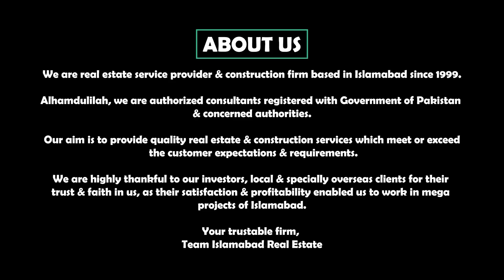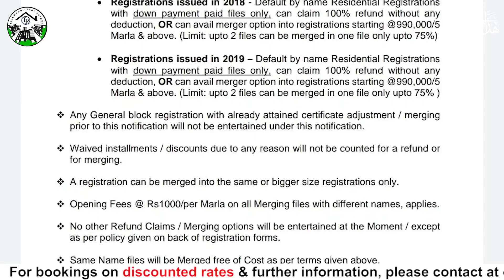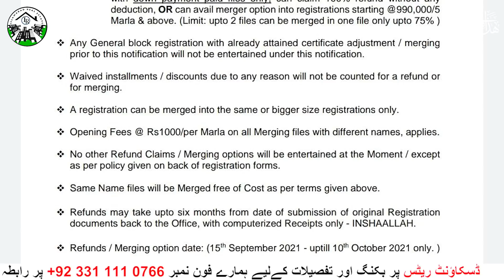Blue World City Islamabad || Blue World City Latest Notification || Files Buy Back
General :
Blue World City
Rudn Enclave
Faisal Town
Kingdom Valley
Army Welfare Trust AWT D-18

Others :
Eighteen Islamabad
Islamabad Model Town
Marble Arch Enclave
Taj Residencia
Nova City
Plots for sale in islamabad
Plots for sale on instalments in islamabad
House For sale in islamabad
House for sale on instalments in islamabad
Apartment For sale in islamabad
Apartment for sale on instalments in islamabad
Shop For sale in islamabad
Shop for sale on instalments in islamabad